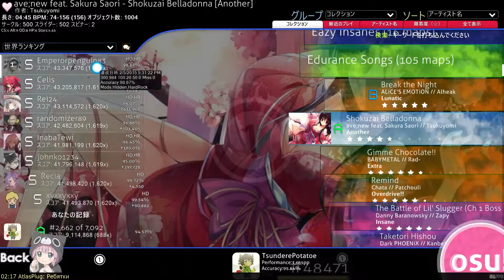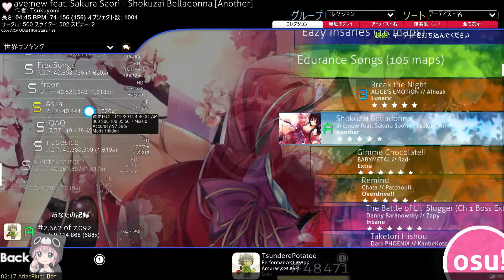Osu! | ALiCE'S EMOTiON - Break the Night [Lunatic] + New Skin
Beatmap Link:
N/A